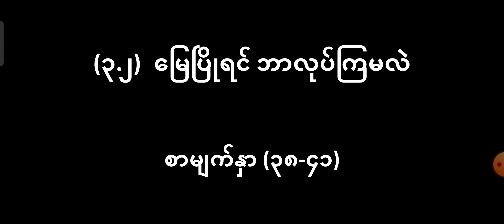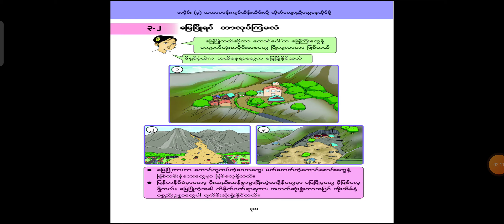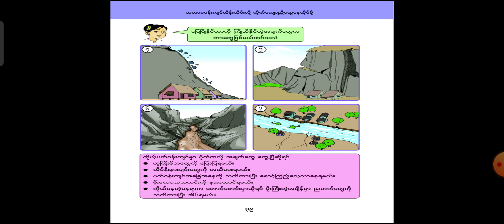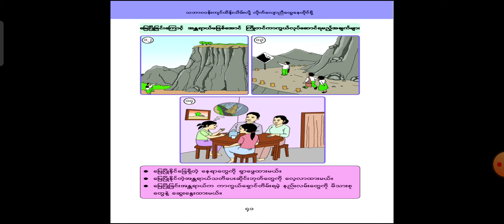G3_Life_Skills_Chapter_3_Lesson_3.2